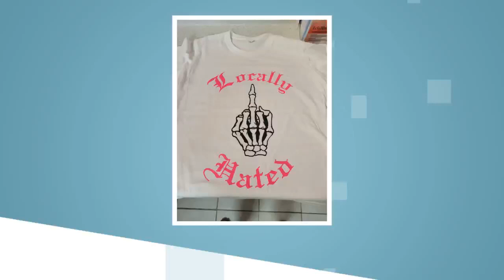Ladies White Locally Hated w/Hot Pink Letters tshirt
100% cotton